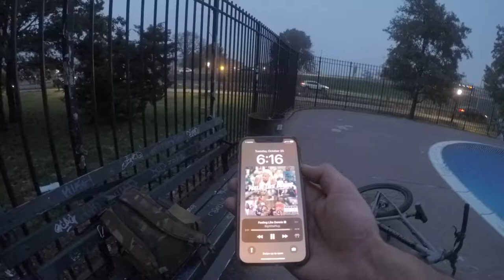NYC - TAKING MY BIKE ON THE SUBWAY